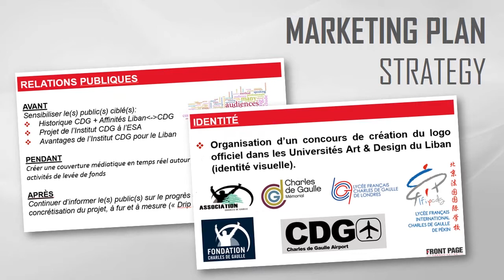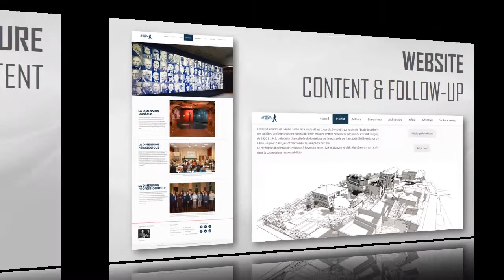Institut Charles de Gaulle - Liban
Présentation de la stratégie de communication et de relations publiques, développée par Front Page Communication, dans le cadre de la collecte de fonds et la campagne médiatique du futur Institut Charles de Gaulle - Liban, à Beyrouth.

Communication & PR program developed by Front Page Communication to highlight the fundraising and media campaign plans of the future Charles de Gaulle Institute - Lebanon, in Beirut.